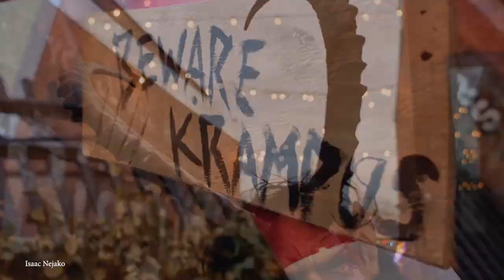15 Most Unusual Traditions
Traditions from around the world that are interesting and intriguing. I hope you all enjoy today's video on the 15 most unusual traditions!